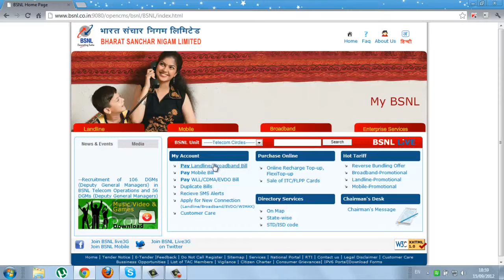katara fireworks in qatar 2012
nice fireworks in katara,qatar in eid